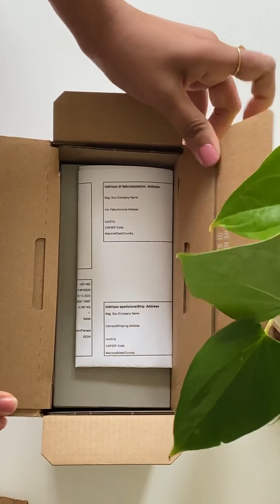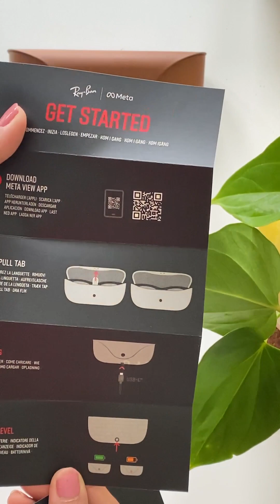UNBOXING THE META RAYBAN SUNGLASSES